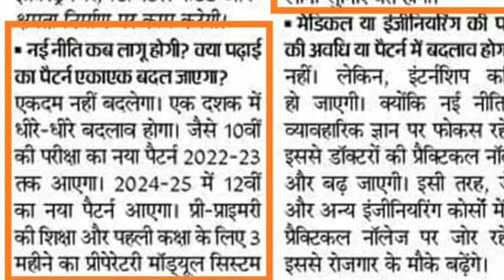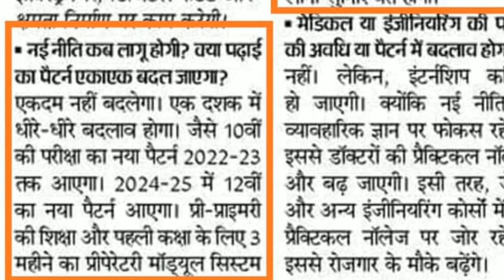क्या इस साल 10th का बोर्ड ख़त्म हो गया है? New education policy 2020 in hindi, NEP 2020 in hindi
क्या इस साल 10th का बोर्ड ख़त्म हो गया है? New education policy 2020 in hindi